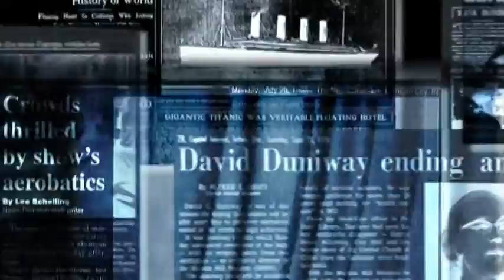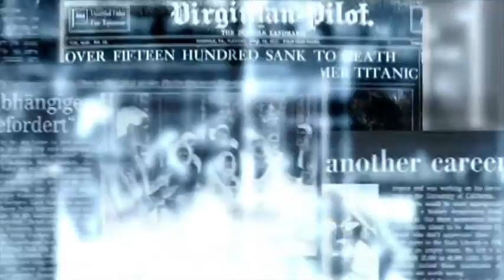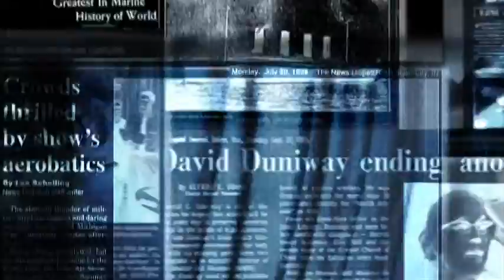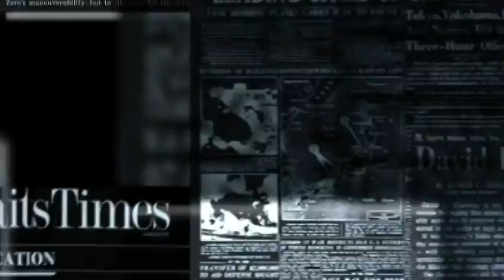The Screaming Skull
The LIbrary is the Gothic Study at the Hearst Castle By Keith Cuddeback